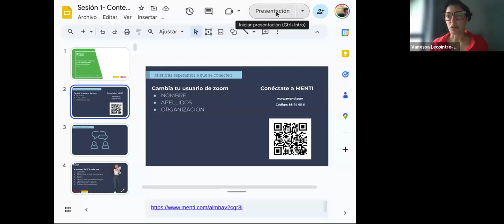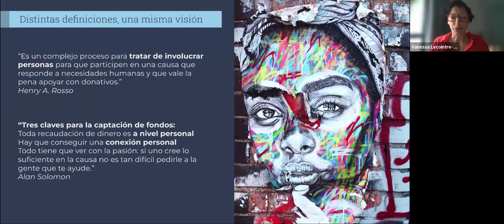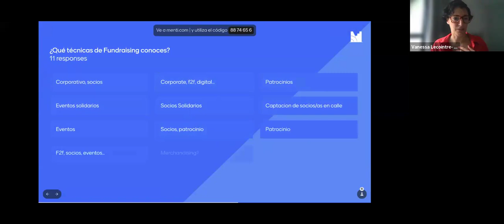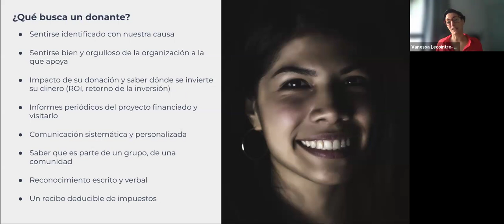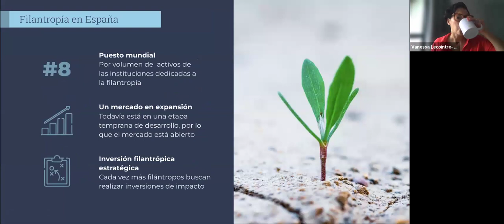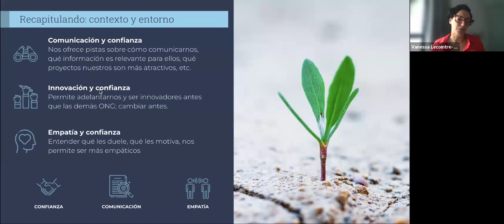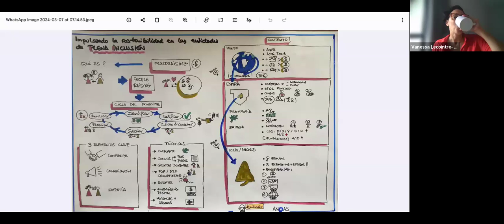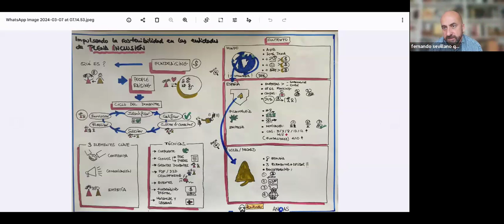6 claves para iniciarse en la captación de fondos. Sesión 1. Fortalecimiento de organizaciones